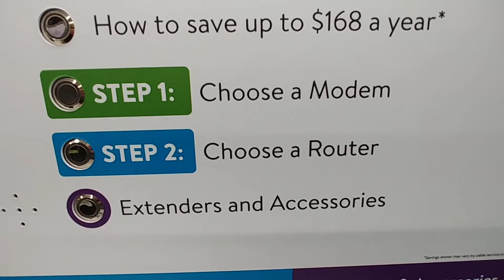Routers & Modems At Walmart - Nov. 2020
Routers ( For A Wireless Or WiFi Connection To All Your Devices  )
& Modems ( To Connect To The Internet, Then To Your Router )
At Walmart - Nov. 2020